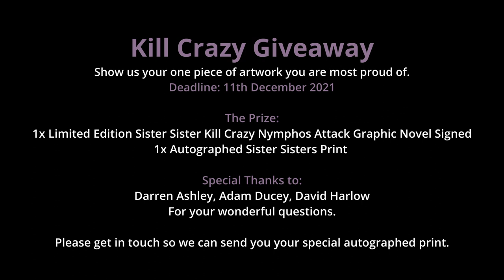Soska Sisters' KILL CRAZY NYMPHOS ATTACK Super Prize Pack Giveaway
Welcome to the THIRD and FINAL of our Holiday Season SUPER PRIZE PACK GIVEAWAYS!!

If you don't know, you SHOULD know that we have an Etsy Store where we sell AUTOGRAPHED PHOTOS, POSTERS, MERCH, MOVIE MEMORABILIA, FILM PROPS, HAND MADE BY US JEWELRY, and RARE EXCLUSIVE ITEMS like our XXX rated (very) graphic, original novel, KILL CRAZY NYMPHOS ATTACK! A book so naughty, with NO FUCKS GIVEN, that we couldn't even print it on this continent!

Now we wanna give you the book for FREE!!!

YOUR MISSION -
We are looking for ARTISTS to SUBMIT ONE WORK OF ART. NO FILMS, but all other visual mediums are accepted.

A PAINTING. A DRAWING. A SKETCH. A SCULPTURE. A COMIC BOOK. A SHORT STORY. A PIECE OF CLOTHING YOU DESIGNED. A GREAT MAKE UP LOOK YOU DID. JEWELRY YOU CREATED.

BE CREATIVE.

Only ONE submission PER ARTIST. Artists may work in teams or collectives.

YOUR PRIZE -

1x LIMITED EDITION Sister Sisters Cover KILL CRAZY NYMPHOS ATTACK! Hardcover Autographed by the SOSKA SISTERS (sold out, no longer available)

1x Autographed PHOTO signed by the SOSKA SISTERS dressed as the Sister Sisters

YOUR DEADLINE - December 11th, 2021

Good luck, artists!!
Jen & Sylv